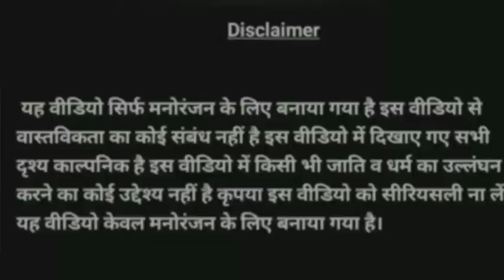आवा चला कऊआ उड़ खेला जाई 😂😂 देहाती काॅमेडी विडियो comedy ajay Kumar Aj comedy video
आवा चला कऊआ उड़ खेला जाई 😂😂
Ajay kumar Aj comedy video